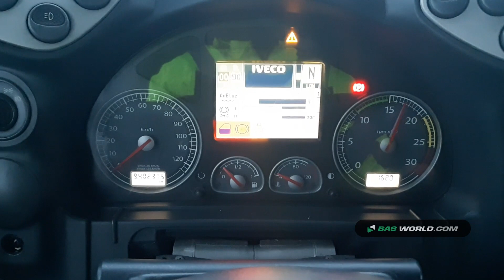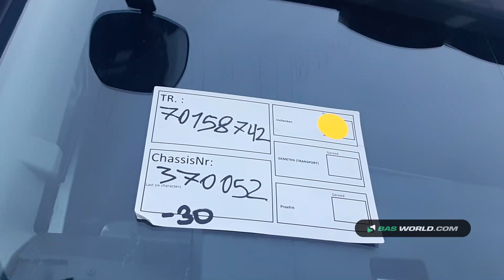70158742 Iveco Stralis